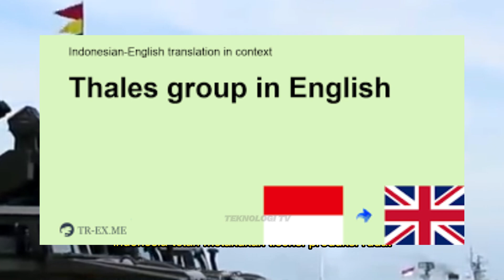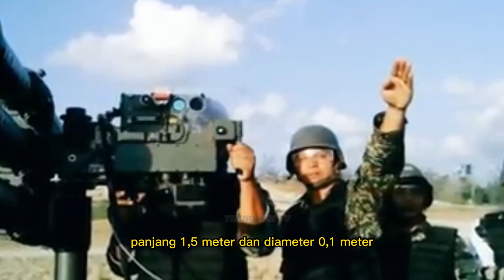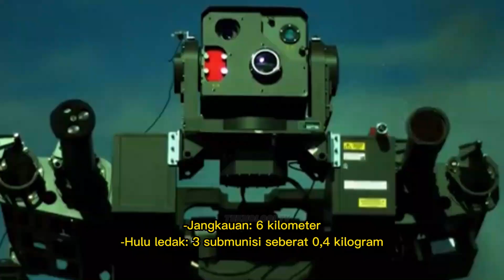Bahaya Rudal Buatan Indonesia!! Siap Pertahankan Negara Karya Anak Bangsa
Indonesia merupakan negara yang memiliki industri pertahanan yang terus berkembang. Salah satu buktinya adalah pengembangan rudal-rudal buatan Indonesia. Berikut adalah Beberapa Rudal Buata Indonesia
0:38 Rudal Kodok
spesifikasi teknis Rudal Kodok:
- Jenis: Rudal permukaan-ke-darat
- Kaliber: 70 mm
- Panjang: 1,6 meter
- Diameter: 0,2 meter
- Jangkauan: 2 kilometer
- Hulu ledak: Peledak fragmentasi seberat 10 kilogram
- Sistem pemandu: Inframerah
- Peluncur: Satu orang

2:27 Rudal Merapi
spesifikasi teknis Rudal Merapi:
- Jenis: Rudal permukaan-ke-udara
- Kaliber: 70 mm
- Panjang: 1,4 meter
- Diameter: 0,18 meter
- Jangkauan: 5 kilometer
- Hulu ledak: Peledak fragmentasi seberat 5 kilogram
- Sistem pemandu: Inframerah
- Peluncur: Satu orang

4:45 Rudal Starstreak
spesifikasi teknis Rudal Starstreak:
- Jenis: Rudal permukaan-ke-udara portabel (MANPADS)
- Kaliber: 35 mm
- Panjang: 1,5 meter
- Diameter: 0,1 meter
- Jangkauan: 6 kilometer
- Hulu ledak: 3 submunisi seberat 0,4 kilogram
- Sistem pemandu: Laser
- Peluncur: Satu orang